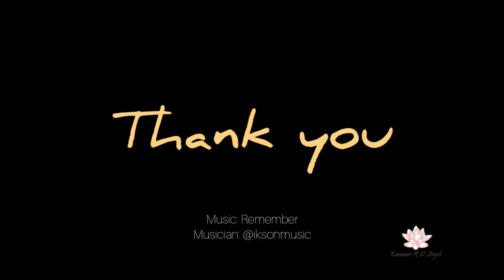Solar Energy - Presentation for kids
Solar Energy
Presented by: Vaibhavi Kanwar
Musician: @iksonmusic